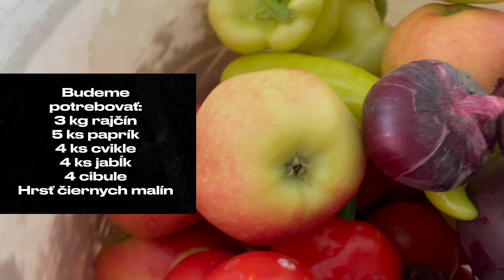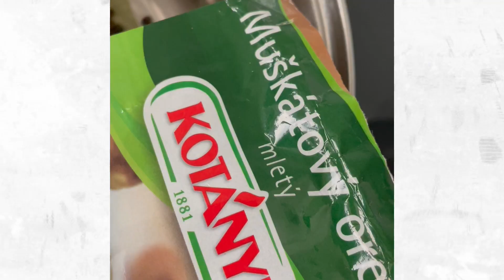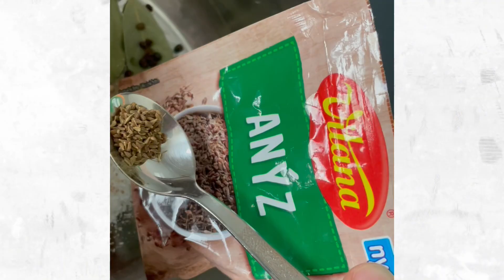Domáci Kečup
Recept na pripravu najlepsieho domaceho kecupu v bio kvalite ❤️

Budeme potrebovať:
3 kg rajčín
5 ks paprík
4 ks cvikle
4 ks jabĺk
4 cibule
Hrsť čiernych malín

Koreninovy nalev:
10 PL octu
30 g soli
1 PL cukru (len ak máte radi sladký kečup ja nepridávam)
3 bobkové listy
20 zrniek čierneho korenia
5 zŕn nového korenia
7 hrebíčkov
Trocha tymiánu, anízu, rozmarínu,feniklu a  muškátového korenia
1 celú škoricu
Trocha vody (zhruba 1 dl)

Vsetko vložíme do hrnca a varíme 5 minút  Vychladíme. Koreniacu zmes presitkujeme cez veľmi jemné sitko. A pridáme do vychladenej zeleniny. Nasledne vsetko rozmixujeme. Prepasirujeme cez sito. Hotový kečup plníme do pohárov. Ja ho ešte zastarilizujem na 10
Minút.